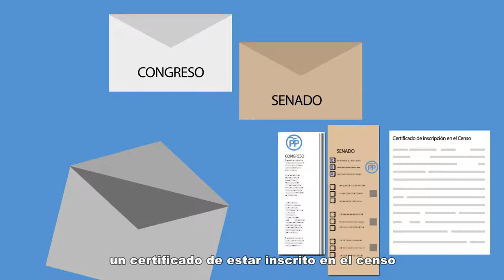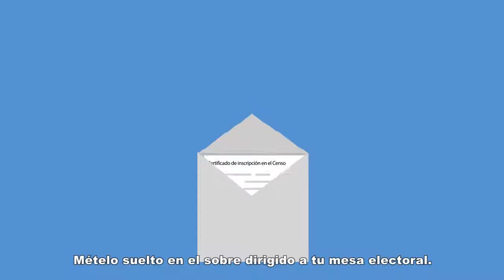Voto por Correo Elecciones 26 J